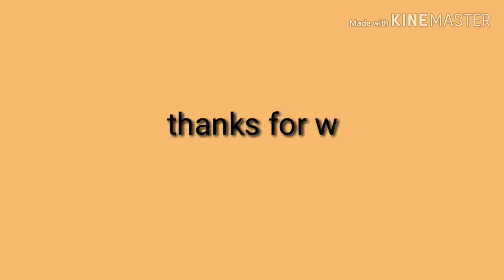Garlic oil to get black hair/తెల్ల జుట్టుని నల్లగా చేసే నూనె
If u lik dis video please click like

Ashuallinone